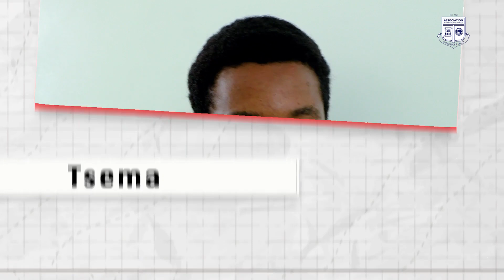AIS Class of 2024 Pre Graduation Trailer (37 Questions with the Class of 2024)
Every year, our DP2 (Grade 12) students at Association International School choose a graduation theme that embodies their individual and collective experiences as a graduating class.